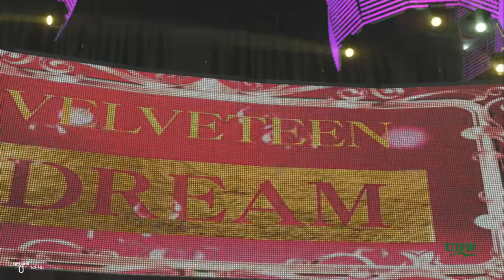Jack Frost vs. Robbie Rotten (Request)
Jack Frost vs. Robbie Rotten as requested by Green Day FTW Baby Shows FTL. Made using WWE 2K19.